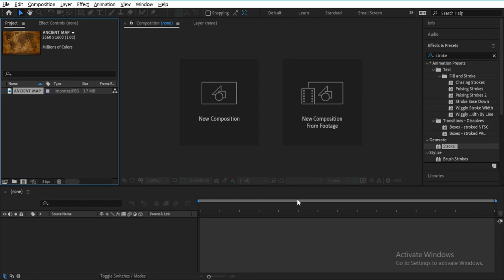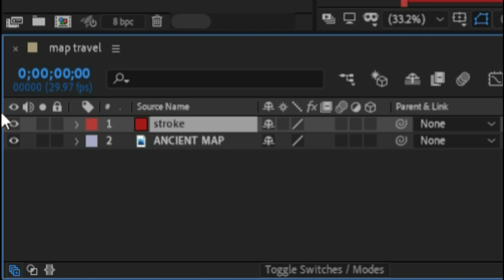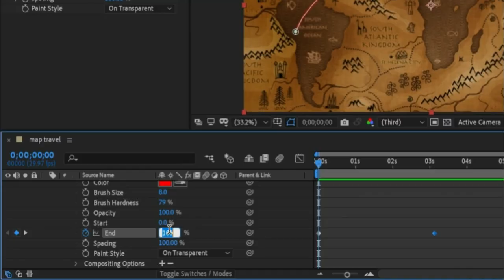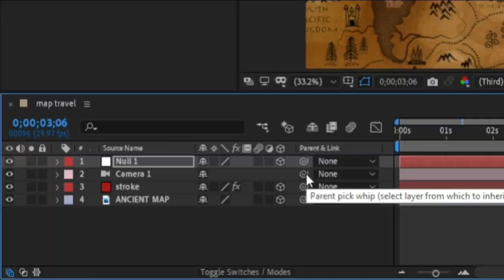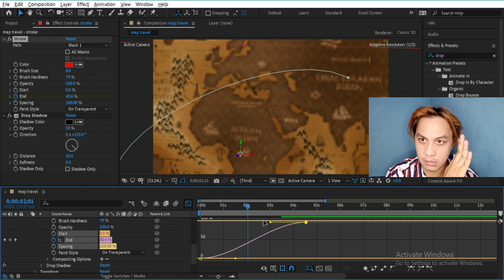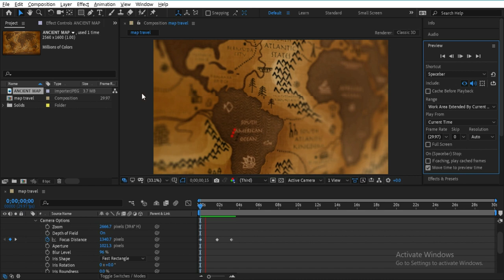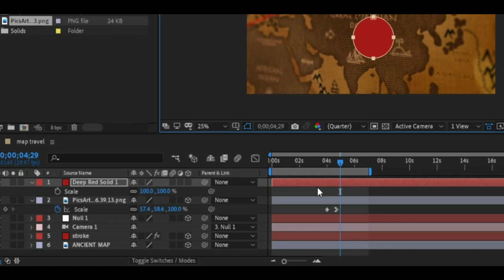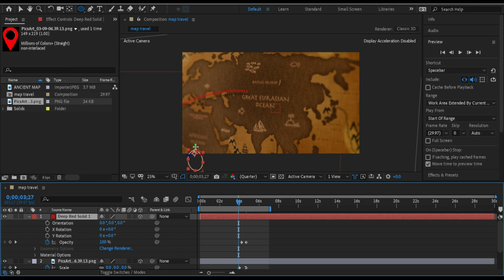AFTER EFFECT TUTORIAL II 3D ANIMATED TRAVEL MAP II R&R TUTORIAL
DO YOU WANT TO LEARN MORE ABOUT ADOBE AFTER EFFECT? JUST WATCH MY VIDEOS IN TAGALOG VERSION. BAKA HIRAP NA HIRAP KANA INTINDIHIN ANG MGA KANO CHAROT.